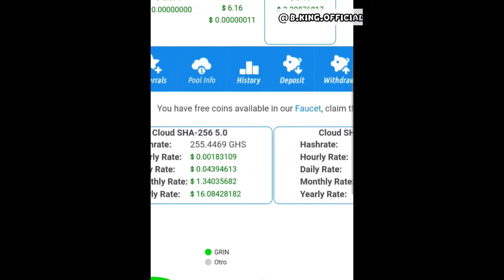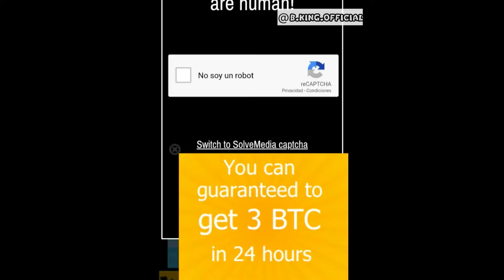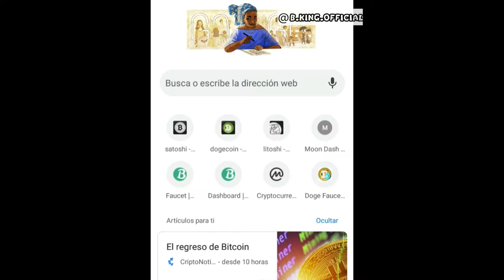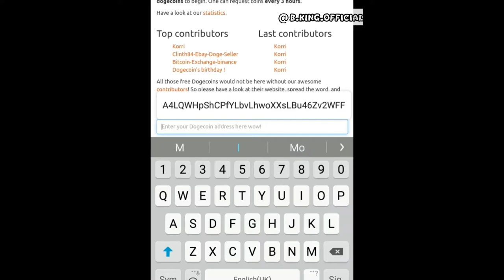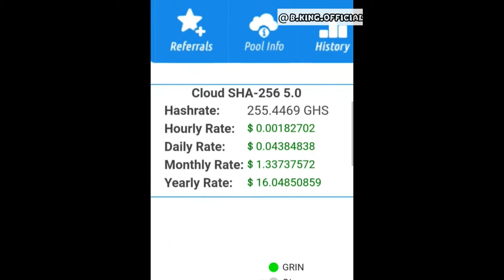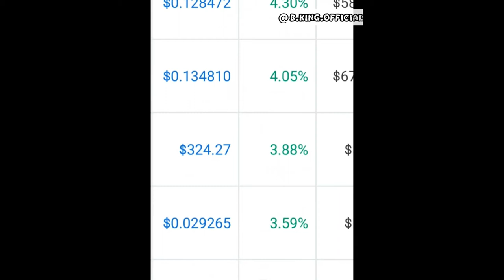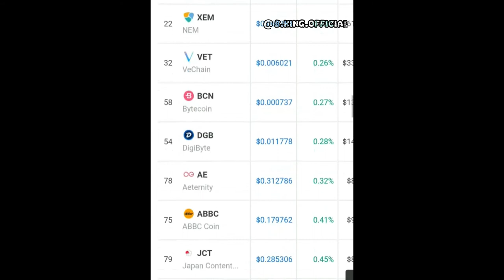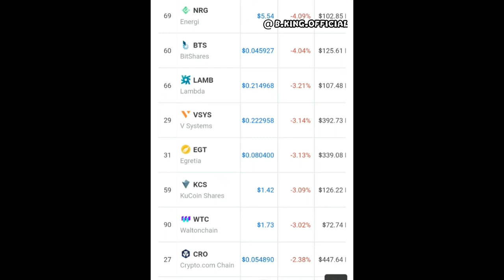Como Obtener CRYPTOMONEDAS GRATIS y Estrategia de Minado en EOBOT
Hola!!! a todos los amantes del mundo cibernetico. En este video les demostrare como obtener criptomonedas gratis, usando los "faucets" mas confiables del 2019. Ademas, les explicare mi estrategia para aumentar mi poder de minado.